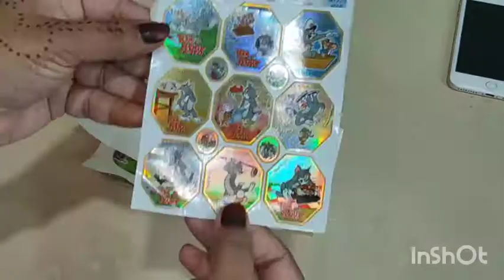Unboxing Wonder suprise bag from Amazon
Hey everyone,
This video is based on Unboxing Wonder bag which I ordered from Amazon. It was just for 99rs . We get different different stuffs in the Wonder bag and I received * A pencil * Sharpener * Pencil case * Book * pencil pouch * radium light stickers and * 3d print stickers. As per the quality it was amazing.

Love
riha's learning ❤️❤️